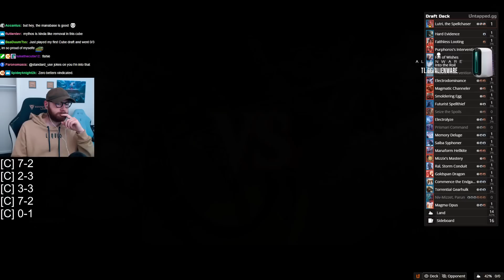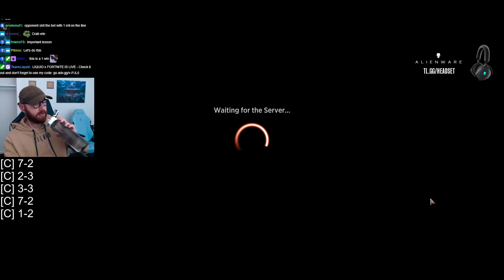ALL STARS, Izzet Cube Draft MTGA | CROKEYZ MTG Arena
Izzet MTG
Cube Draft
MTG Arena Cube Draft Event
Team Liquid
Streets of new Capenna
Magic: The Gathering Arena
MTGA
Mtg Arena
Streets of new Capenna Spoilers
Magic Arena
MTG Arena Alchemy